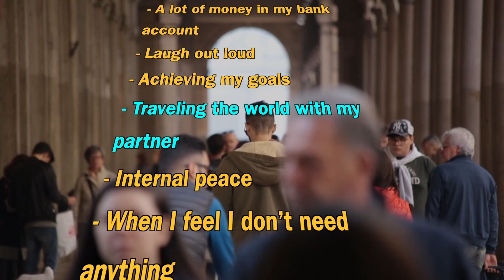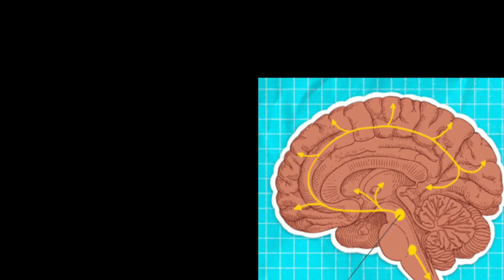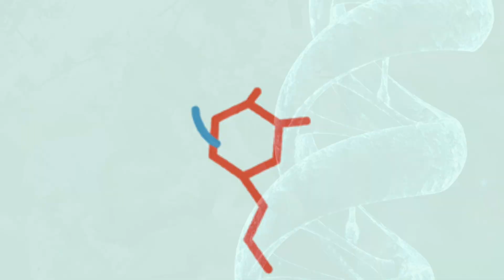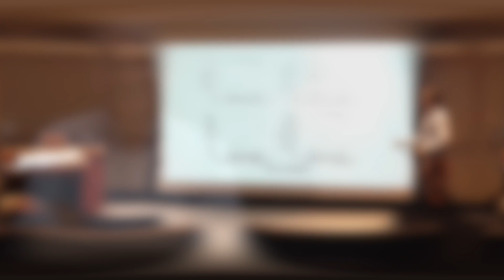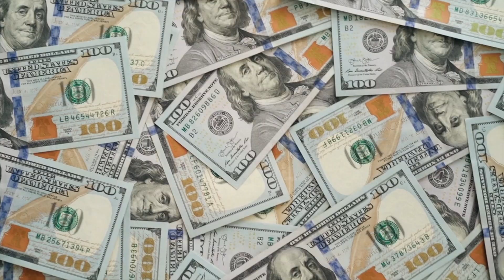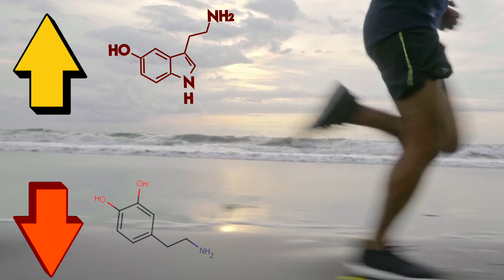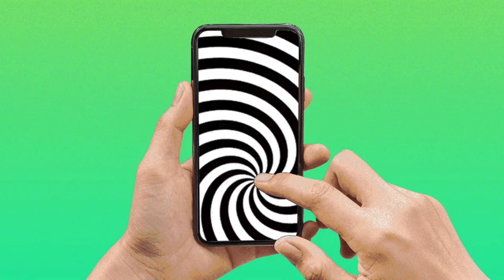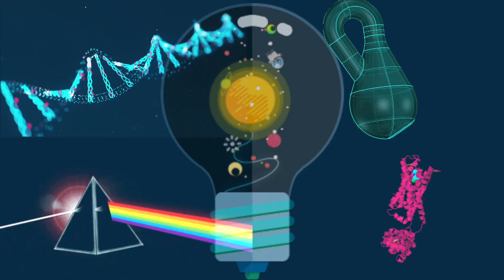The Science of Happiness- How to be Truly Happy!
Do you want to know HOW TO BE HAPPY? In this video The science of happiness, we talk about the following:
0:00 2 types of happiness
1:33 Biology of Happiness
2:07 Olds & Milner's 'Happy' Rat
3:50 Dopamine (the Desire hormone)
5:25 Cortisol (the Stress hormone)
5:50 Serotonin (the Happiness hormone)
7:15 Money and Happiness
8:05 Incessant Comparison
8:25 Hedonic Adaptation
8:56 How to be Happy
9:20 Dopamine Activities
9:47 Serotonin Activities
10:07 Limit Social-media
10:51 Move Your Body
11:21 Social Connection
12:05 Be More Other-Oriented
12:33 Keep a Thank-You Journal
13:35 Be a Minimalist